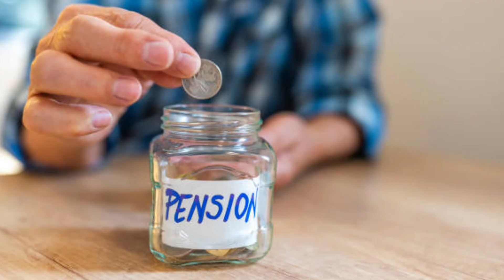अटल पेंशन योजना क्या है | atal pension yojana scheme |atal pension yojana in hindi full details |ASK